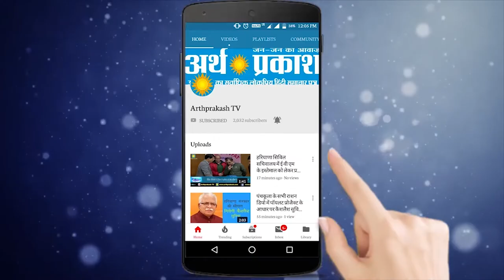योग दिवस पर मिलिए विश्व की सबसे छोटी महिला से !!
देश दुनिया में अंतराष्ट्रीय योग दिवस 21 जून को मनाया जायेगा, सर्वप्रथम योग दिवस को 2015 में मनाया गया इसके बाद हर वर्ष इसे मनाया जा रहा है योग जो कि प्राचीन भारत में ऋषि मुनियों की विरासत पर प्रकाश डालता है एक माह पहले ही देश भर में योग कार्यक्रमों के आयोजन की शुरुआत हो जाती है चलिए योग दिवस के मौके पर हम आपको मिलवाते है विश्व की सबसे छोटी महिला से, ज्योति आमगे, जिसे नागपुर में एक योगाभ्यास कार्यक्रम के दौरान देखा गया आप वीडियो में देख सकते हैं